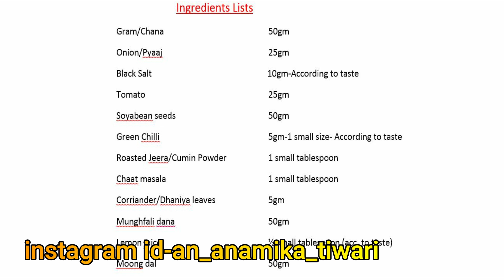Sprouts recipe | Sprouts Recipe in hindi | How to make Sprouts at home | Anemia food | Anamika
All types of tasty yummy food recipes are provided here. Best home decor things from waste material will be taught here. Interior designing tutorials will be there. Enjoy your journey of life with love.

We are taking interviews of people who are excel in any creativity.  also, taking interviews of Tik tokers and YouTubers.